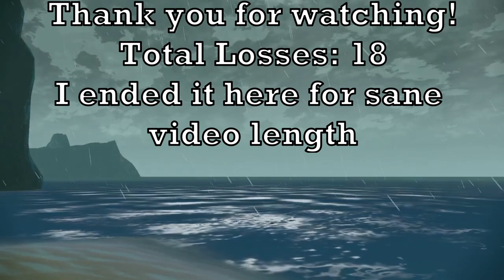Difficult Nuzlocke DLC Finale | Pokemon The Indigo Disk Blind Nuzlocke [Ep 9]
Or is it? The conclusion to the Elite 4 at Blueberry Academy is here at last after a short but brutal road! The battle against Kieran and the story that follows!

Not intended for audiences under the age of 13!

Nuzlocke rules:
1) Only Pokemon caught in the Indigo Disk DLC will be used plus two starters (one from each Nuzlocke)

2) When a Pokemon faints it is considered unusable.

3) All Pokemon will be nicknamed.

4) If my team is wiped out at any point then I will train up a new team from the PC.

5) SET battle style (albeit manually because they removed it lol).

6) Healing: 1 HP restoring item per wild Pokemon, 2 for trainers, 3 for elite trainer classes.

Thank you to JaNinjuice (Joseph), the incredibly talented artist I've befriended & then commissioned for my sick overlay!!! He brought my vision to light AND he does character art!

0:00 - Start
2:40 - Champion Battle: Kieran
19:44 - The Aftermath
42:59 - Ending